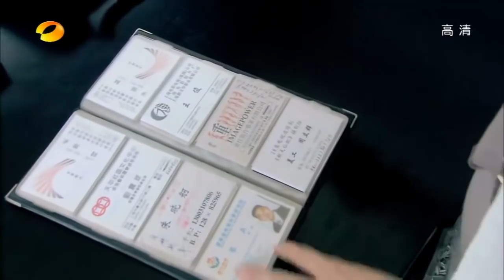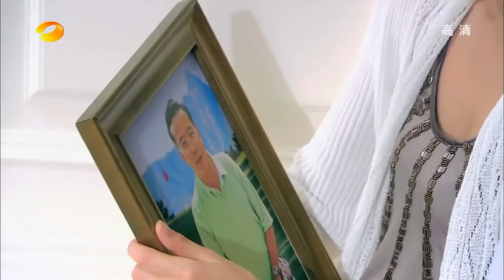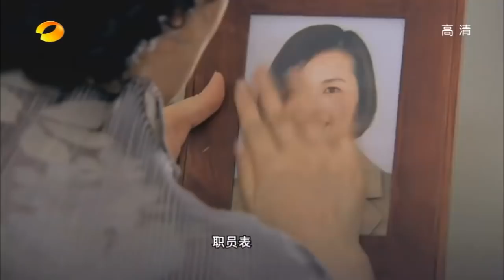那家三千金 第11集 | 最佳婚姻家庭情感剧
《那家三千金》讲述精明南方丈母娘和南北方女婿们斗智斗勇的一系列家庭小故事。那金花是位非常讲究的老太太，有点势利，精于算计，身上散发着典型的小市民习气。她有三个女儿，大女儿玉英是她的心头肉，但是玉英却远嫁北方与当地人何兆海结了婚。那金花一气之下与其断绝了联系。没想到好景不长，因工厂发生事故，玉英以身殉职，留下儿子何威。悲痛欲绝的那金花发誓要将孙子夺来自己身边。在丈母娘那金花的要求之下，大女婿何兆海带着威威踏进了江海。面对南方岳母的处处刁难，北方女婿何兆海尽量巧妙化解。世事难料，那家人的家庭危机接踵而来。那金花被金融骗子骗去房产，二女儿玉凤因为怀不上孩子和丈夫摩擦不断，三女儿立立的画廊面临倒闭。历经波折后，何兆海终于帮助岳母一家度过危机，不但收获了自己的爱情，更以他的有担当、善良和厚道赢得了岳母一家的心。